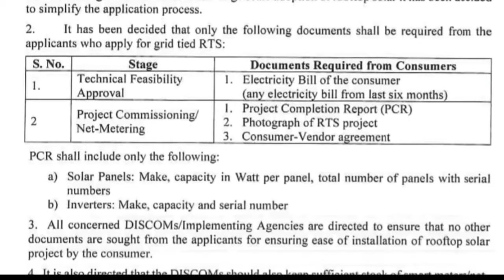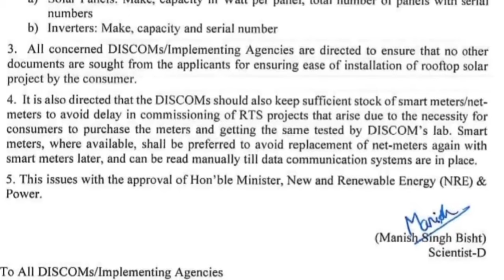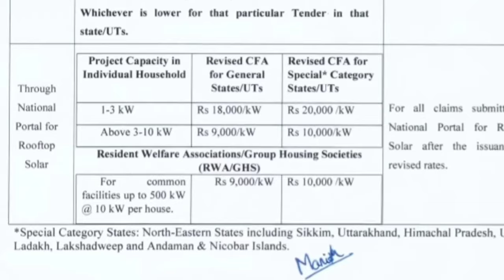rooftop solar panel government scheme 2024 | required documents, subsidy | pm surya ghar yojana 2024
⭕ NOTE: आपण समाजसेवेचे अनेक उपक्रम वेळोवेळी राबवत असतो, तुम्ही देखील किमान ₹ १-१० रुपये देऊन जनकल्याणात सहभागी होऊ शकता. हवी फक्त इच्छाशक्ती समाजसेवेची!

📎 timestamp 📎
00:00 rooftop solar yojana maharashtra 2024
1:00 rooftop solar documents required
2:20 pm suryodaya (RTSP) yojana scheme details
Hi friends in this video you will get information about pm suryoday yojana,
pm suryoday yojana registration,